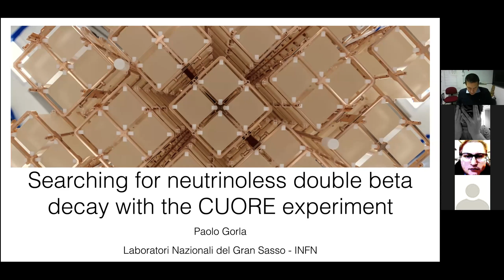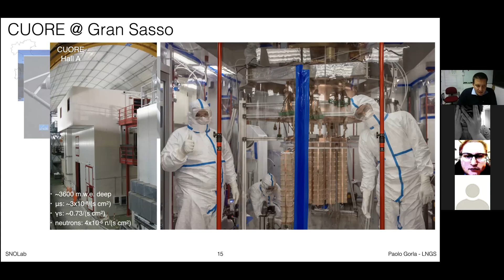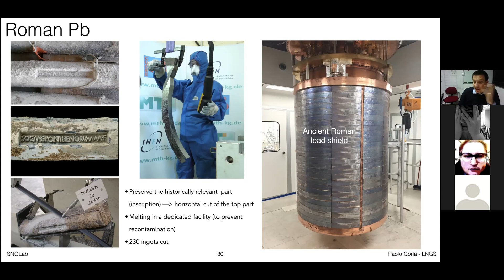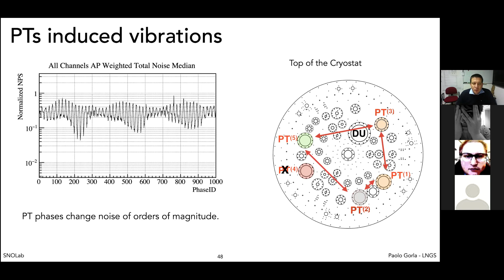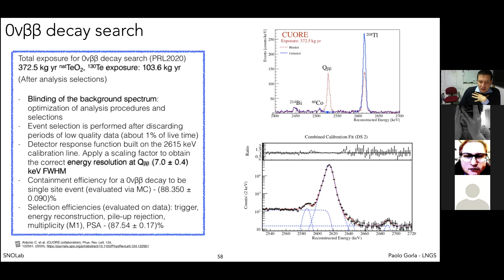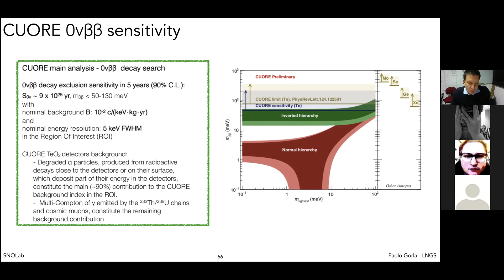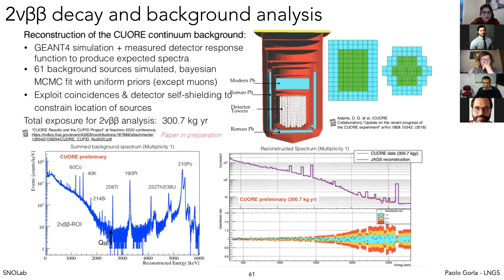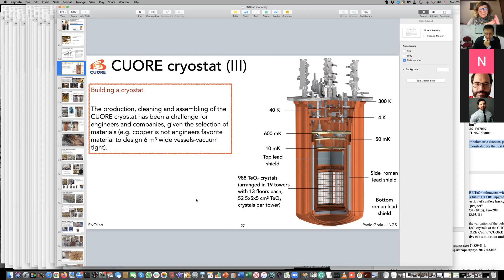Paolo Gorla - Searching for neutrinoless double beta decay with the CUORE experiment - 30 Nov 2020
The Cryogenic Underground Observatory for Rare Events (CUORE), hosted at the Laboratori Nazionali del Gran Sasso in Italy, is the first tonne-scale cryogenic experiment searching for neutrinoless double-beta decay (0nuDBD) of 130Te. The observation of this process would prove that lepton number is not a symmetry of nature and that neutrinos are Majorana particles. CUORE, started in 2017, is currently in stable data taking: a raw exposure of ~ 1 tonne yr has recently been achieved. In this talk, the most recent results of CUORE for the 0nuDBD channel as well as for other physical processes of interest (2nuDBD, decays to excited states,..) will be presented, together with a review of the detector features and performance.